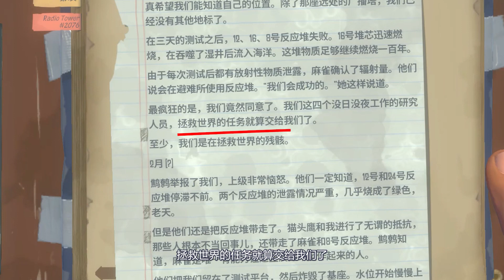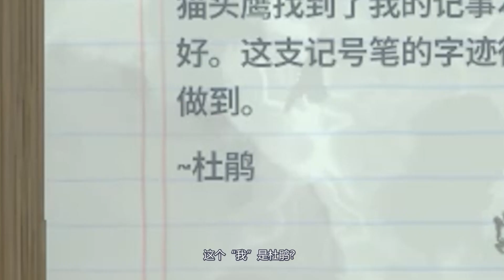木筏求生：第五期！废弃信号塔，神秘坐标，谁才能拯救这个世界？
第五期！废弃信号塔，神秘坐标，谁才能拯救这个世界？

小鬼头解说 原创动画 植物大战僵尸 我们的解说内容旨在为观众提供有价值的信息，完全遵守平台的使用政策。